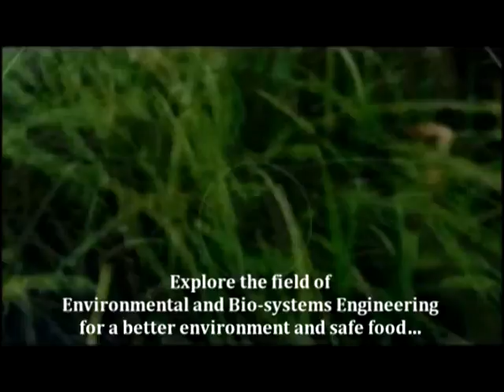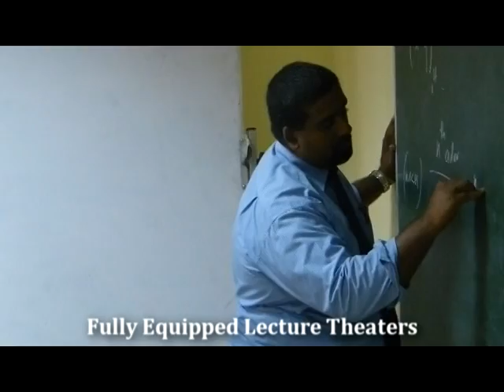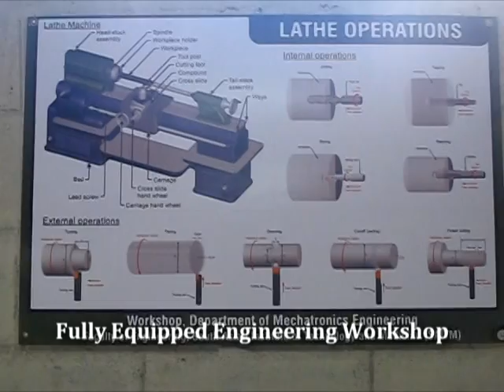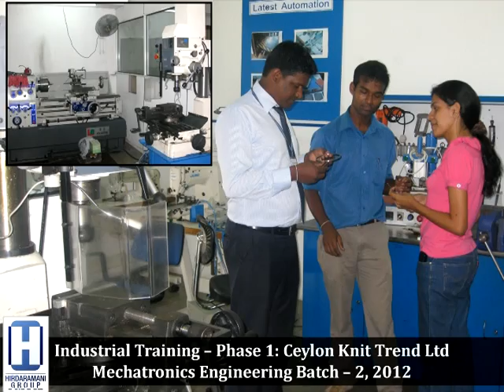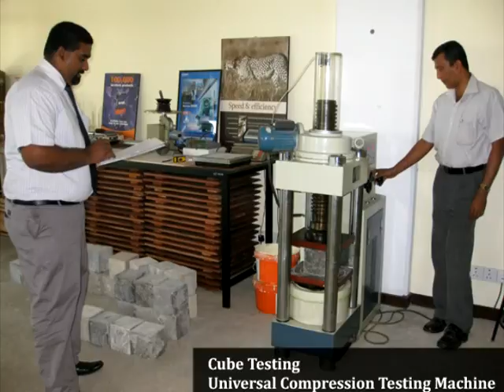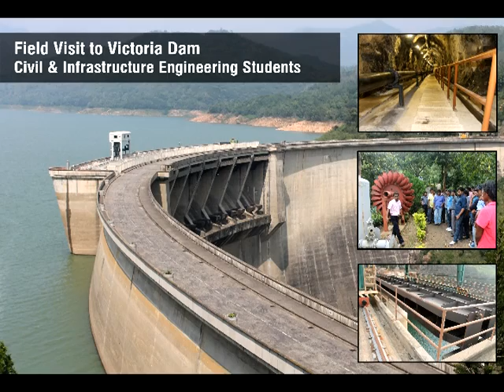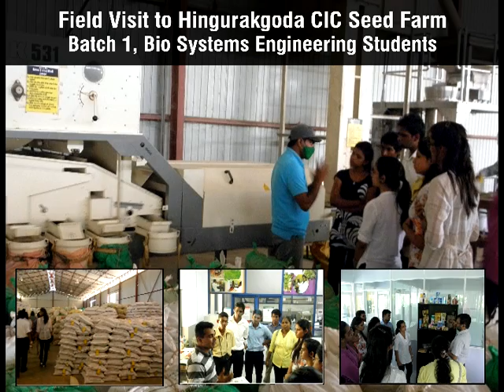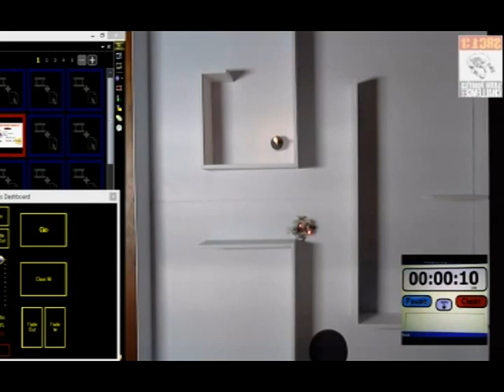SAITM E-Fac Introductory Video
** SAITM - Faculty of Engineering

Established on the 1st of July 2009, SAITM faculty of Engineering is the pioneering and the leading non-state sector school of engineering in Sri Lanka offering 4 year full time Bachelor of Science (BSc.)

Equipped with the state of the art physical resources, with international standard engineering and computer laboratories, well stocked library and modern lecture halls, the faculty can boast of highly qualified top notch team of full time academics and researchers and a selection of the best senior lecturers from state universities in Sri Lanka and abroad as visiting faculty.

The faculty also has an expert panel of extended faculty representing a wide spectrum of industries supplementing the study programs and research with industry links, mentoring, in-plant training and industry exposure culminating in ready employment opportunities for our graduates.

** Degree programs on offer:

Bachelor of Science in Engineering (Honors) Degrees
Civil and Infrastructure Engineering
Mechatronics Engineering
Electronics Engineering
Telecommunications Engineering
ICT Engineering
Industrial Engineering

** Bachelor of Science (Honors) Degrees

Environmental Engineering
Bio Systems Engineering